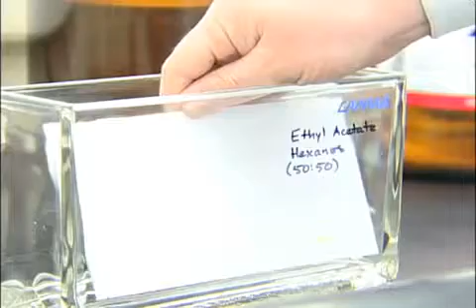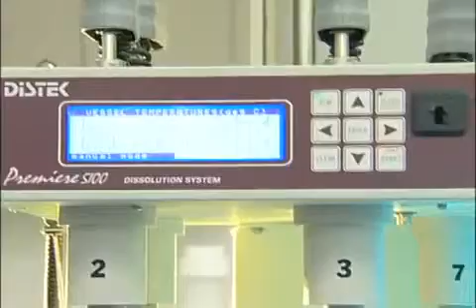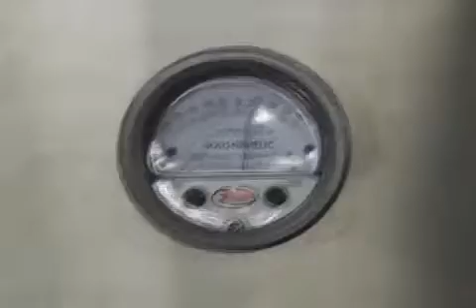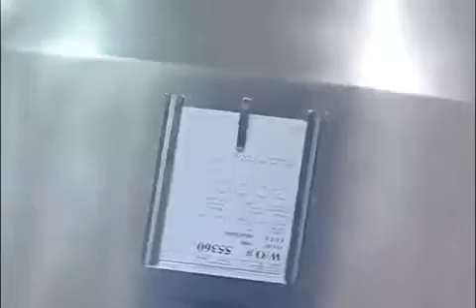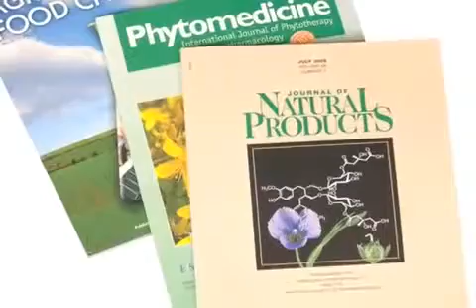Nature's Sunshine Products Inc Manufacturing Facilities